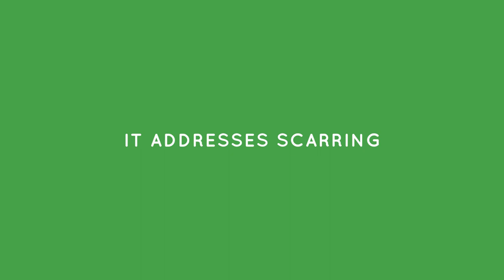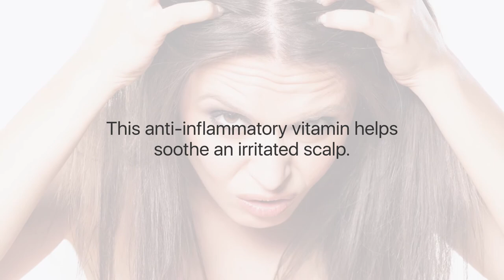Top Benefits Of Rosehip Oil For Hair & Skin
Rosehip oil is harvested from the seeds of rose bushes predominately grown in Chile, and is full of vitamins, antioxidants and essential fatty acids that are known to correct dark spots and hydrate dry, itchy skin, all while reducing scars and fine lines. It is an amazing natural product with remarkable skin rejuvenating and hair conditioning properties. Watch our latest video to discover more beauty benefits of rosehip oil.
Sunny Holidays by Nicolai Heidlas @nicolai-heidlas